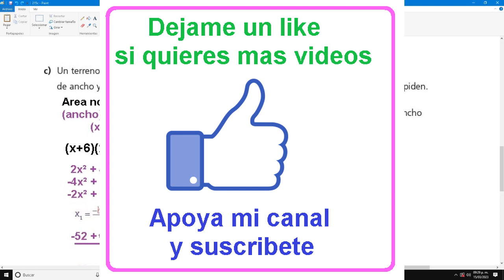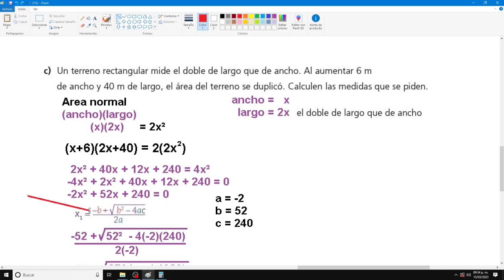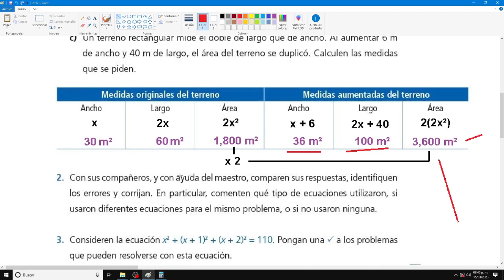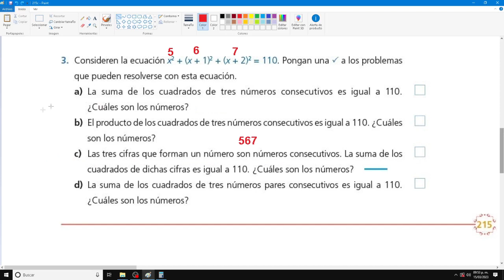Telesecundaria mate 3ero pag 215 parte 2 sin cebolla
en esta sección de paginas de la 206 a la 216 veremos practicas como factorización de un trinomio, binomios al cuadrado, también veremos la formula general cuadrática para completar trinomios, veremos la discriminante de una ecuación cuadrática y una propiedad que nos permite saber si una ecuación cuadrática es correcta.

Antes de que lloren Y_Y porque faltan respuestas:
Les recuerdo que pueden sacar las respuestas escuchando y viendo el video, para eso se hizo los procedimientos explicados.

Se estarán bloqueando las respuestas finales en casi todo, tratando de hacerles entender que hay que ver el video completo y no solo venir a copiar, hagan un esfuerzo por entender ya que en el futuro será mejor para ustedes, al canal le perjudica si solo vienen a copiar.

Se los repetiré mil veces si hace falta.

Si aprecias mi trabajo y quieres compensar monetariamente puedes donar desde $ 20 pesos uniéndote como miembro del canal, en este enlace: